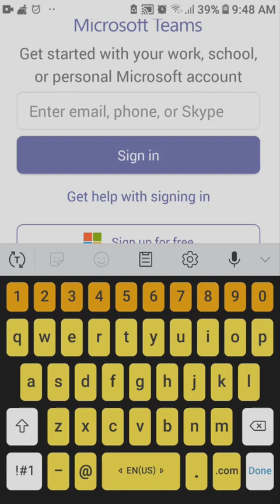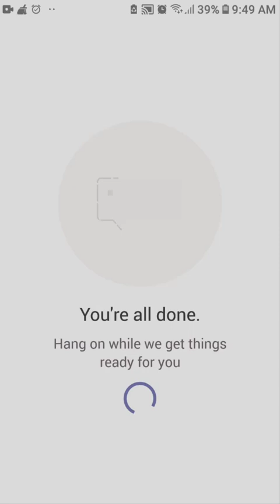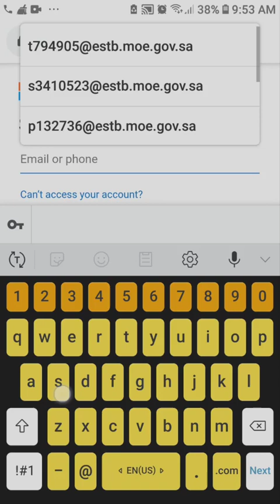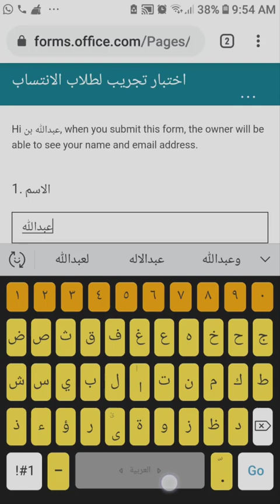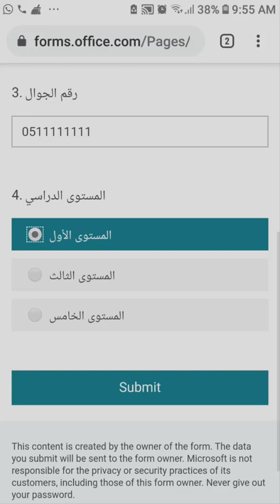طريقة دخول الاختبارت النهائية في تيمز